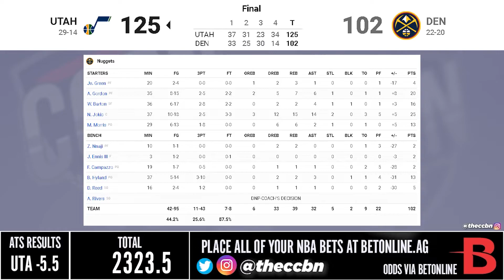爵士 vs 金塊 17/1/22 2021 22 NBA Season